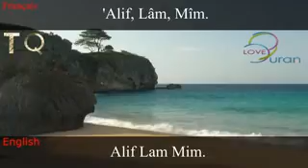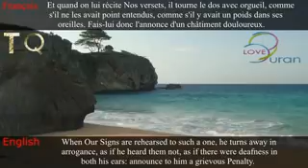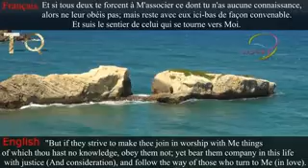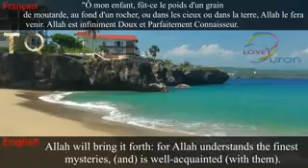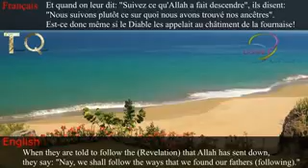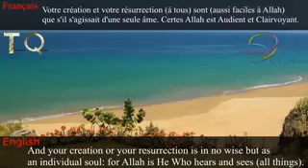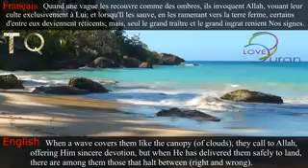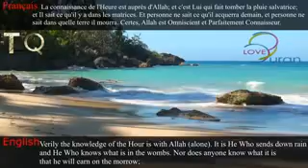١٦ ديسمبر، ٢٠١٦